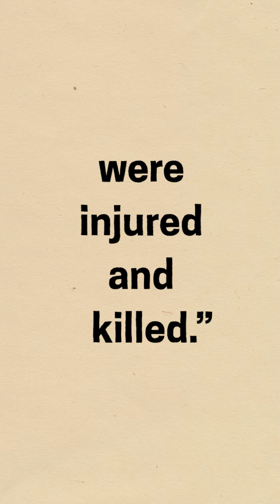A year of testimonies from our colleagues in Gaza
Doctors Without Borders/Médecins Sans Frontières (MSF) is an independent medical humanitarian organization. MSF provides emergency medical care to victims of war, natural disasters and epidemics regardless of race, religion, gender or political views in more than 70 countries worldwide.